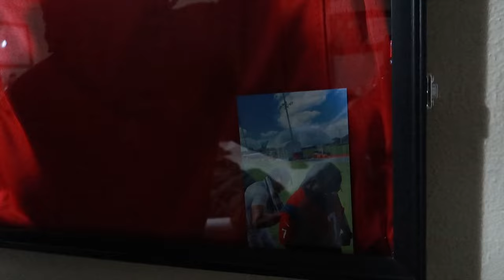What Do I Expect To Gain From YouTube?!?